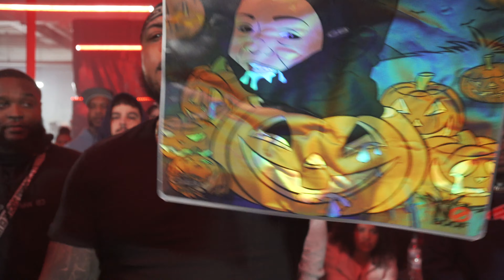Eclipse DaGod vs Jae Soldier// TBL DONT DIE 5 // hosted by RIZZY UNO and LEXX LUTHOR from iBattleTV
Takeova Battle Leagues 5th Anniversary of DONT DIE events. New Englands top tier go head to head ina crazy 3 round battle!

11/13/2021